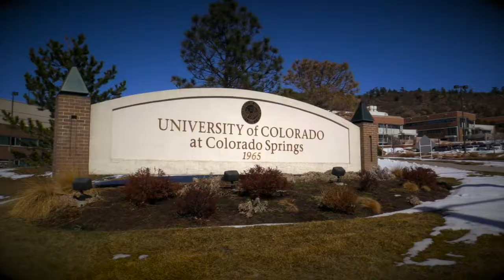MCJ Alumn Profile: Steven Kuhl, Captain, United States Army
Steven Kuhl is a Captain in the United States Army. He's been selected for Major and the Army's Command and General Staff Officer College. He obtained his Master of Criminal Justice degree at the University of Colorado Colorado Springs School of Public Affairs.

UCCS School of Public Affairs: uccs.edu/spa